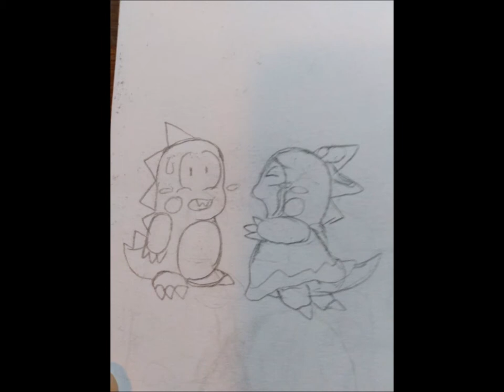Bubble Bobble Sharp X68000 OST Bad EndingTheme